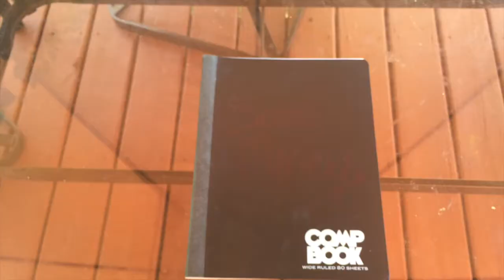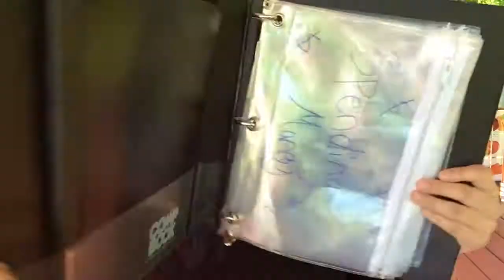how to save money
HEYYYY! GOOD MORNING! GOOD AFTERNOON! AND GOOD NIGHT FOR SOME OF YOU GUYS :) Here is a way where you can save money and staying on track of things.

                                             **WHAT YOU NEED**
** BINDER
** SHARPIE
** CLEAR BINDER POUCH
** NOTEBOOK
____________________________________________________________________INSTAGRAM AKARLA98
SANPCHAT KARLAA114